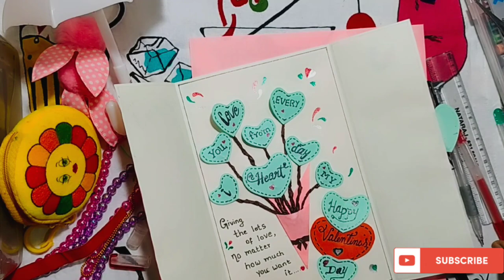Valentine ❤️ card. "Happy Valentine's day" 14 feb 2023 🎀 special video 🎁 must watch.,,💘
I made this special vedio for , who are all celebrating this beautiful day.. so plz watch it and make this card to your beloved one ... 💝

From ,,, *Colour Effect*